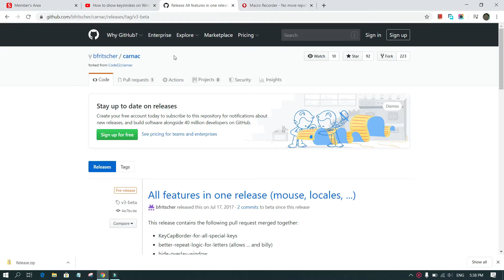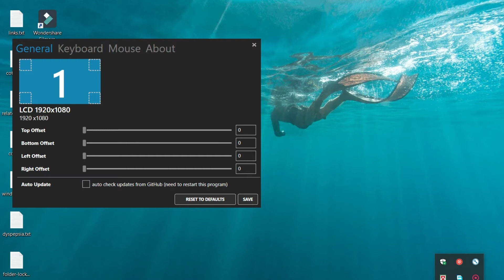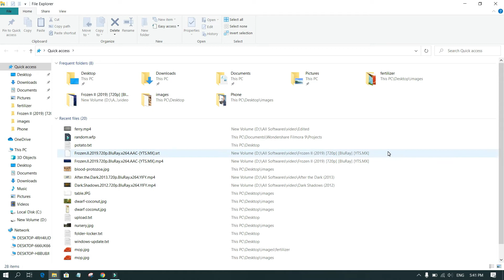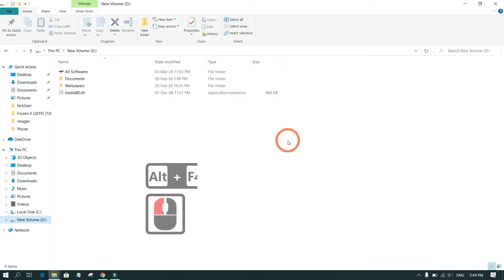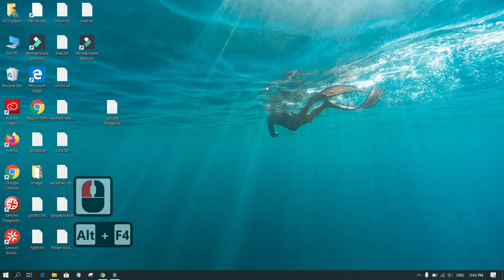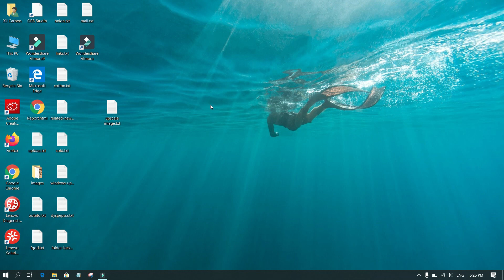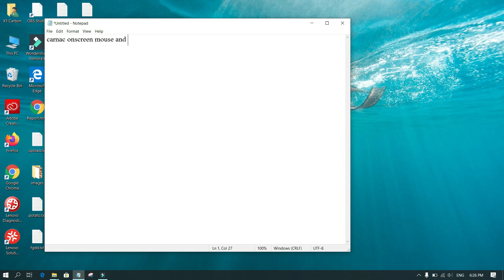OnScreen Mouse and Key Press Software For Free | Windows 10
Its a very useful tool for youtuber, Specially who makes tutorial videos. It is on screen mouse and key press. It will be recorded when screen recorder is on. There lots of premium software for this. But here I provide an excellent open source software and perfectly customizable, Named carnac. It can be downloaded from github.